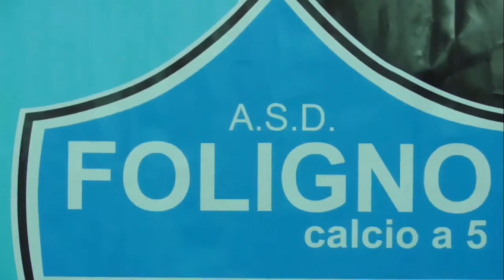Foligno C5 2018 19... si parte!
Presentazione dello Staff e ragazzi riconfermati per la prossima Stagione 2018-19